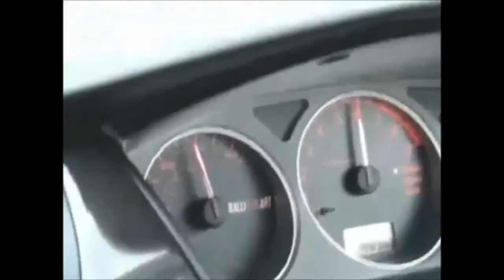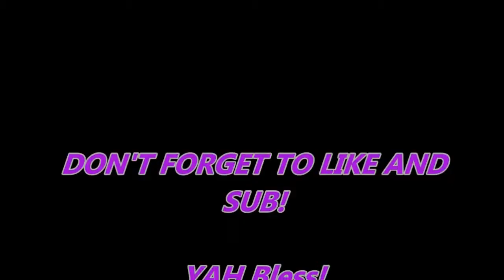18 CAR CRASH